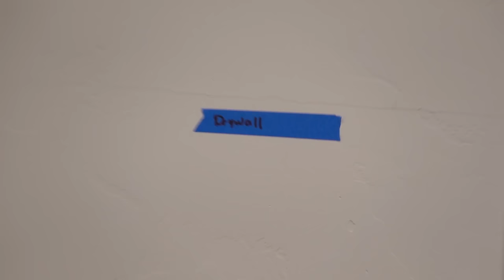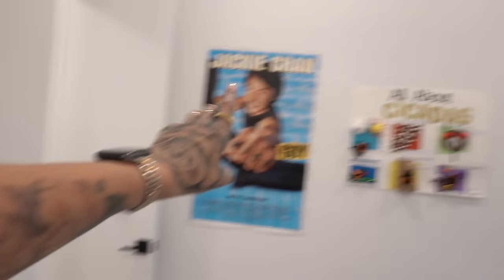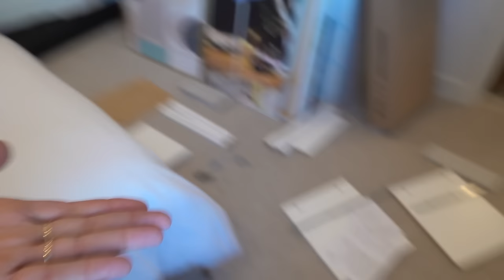Interior And Exterior Decoration Time!